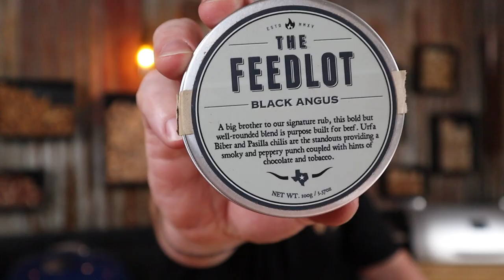Rolled brisket in a pellet smoker is awesome.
If you haven't tried a rolled brisket in a smoker, put it on the list of things to try now.

I've smoked a lot of brisket in my time, but I gotta say this is the best way to smoke it.

The  Z Grills pellet smoker made this so easy and the best part? It's low and slow so you don't have to babysit it!

Add to this the super rich gravy I made, it was pure awesomeness, yess I said it.

I'm calling it, pellet smokers are awesome. I love my Z Grills 700 pellet smoker and so does this rolled brisket!

Watch how to cook a perfect, juicy smoked brisket with just the right amount of smoke.

Ingredients:
2 to 3kg Brisket flat (4.4 to 6.6lbs)
2 to 3 tablespoons of avocado oil
The Feedlot Black Angus Rub (or your favourite beef rub)
1 x tablespoon of Cornflour to thicken the gravy
1 x tablespoon of water to add to cornflour
4 x Bone marrow halves
1 tablespoon of avocado oil
a good pinch of salt and pepper

Gravy Base:
2 x teaspoons Rosemary
2 x teaspoons Sage
2 x teaspoons Oregano
1 x Onion roughly chopped, skin included
1 x fennel roughly chopped
2 x Carrots roughly chopped
5 x stalks of Celery roughly chopped
2 x cups of beef stock
2 x cups of red wine
1 x cup of water if needed

Inner Seasoning:
⅓ of a cup of avocado oil
3 x tablespoons of wholegrain mustard
5 cloves of garlic chopped
2 x teaspoons of freshly chopped rosemary
2 x teaspoons of freshly chopped oregano
2 x teaspoons of freshly chopped sage
1 x teaspoon of kosher salt
½ teaspoon of coarsely ground black pepper

Hydration:
17 x beers

Whether it be grilling, smoking, low n slow, how to videos or just your basics of BBQ, my aim is to help you along your BBQ journey.

With 30 years of experience cooking on Weber grills, you are getting my knowledge compacted into small weekly videos. These techniques work and I know this, as it is how I have been cooking on these BBQ’s for three decades.

There is so much wrong information out there and my aim with all of my videos is to help you Master Your Grill by sharing my knowledge and experience and passing on actual practices that are tried and tested, not just copied.

If you are interested in working with me or getting some social media videos or photography done, don't hesitate in contacting me.

By all means, if you look them up, tell them Schuey sent you.